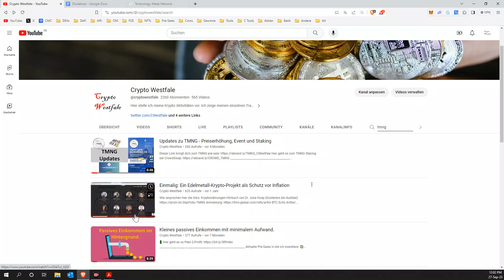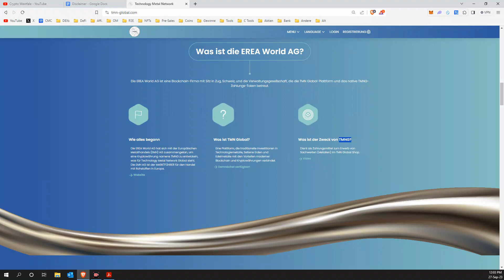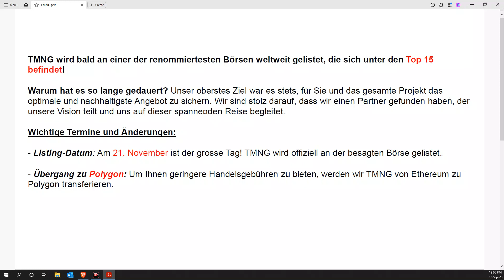20% Bonus auf TMNG und Listing steht fest.